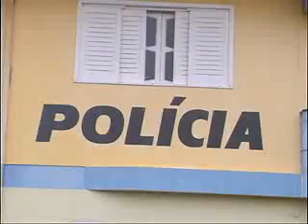Programação ARTV - Canal 5 - AO VIVO Matéria ARTV